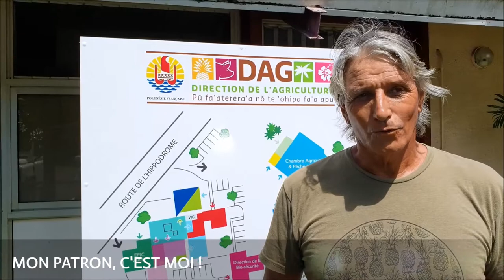Teaser Mon patron, c'est moi ! DAG